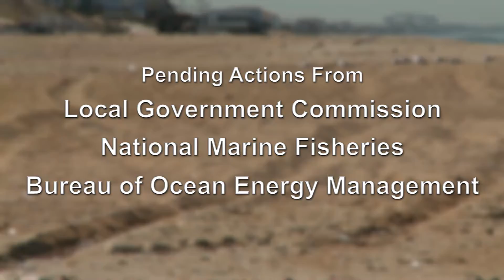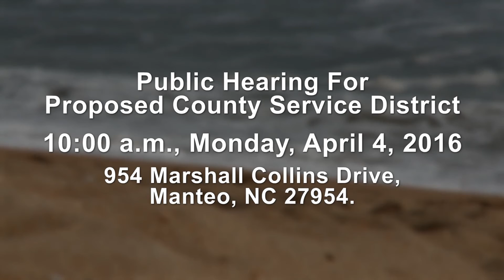March 2016 Beach Nourishment Update by Dare County Government Channel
The Dare County Government Channel provided an update on recent beach nourishment projects located in Dare County.  Visit morebeachtolove.com for an overview on projects in Dare County, for specifics on the Town of Duck's project scheduled to begin construction in April 2017.